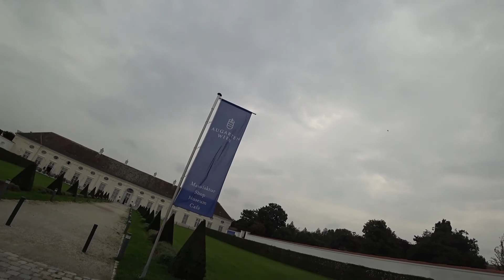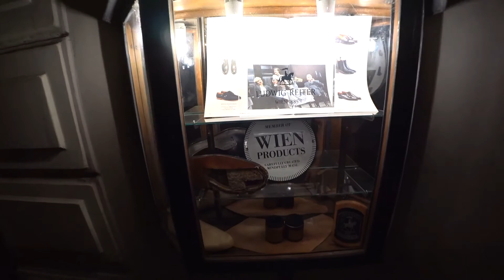ВЛОГ АВСТРИЯ / Diamond Cup Austria Elite Pro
Видео о путешествии в Австрию, Вену. Немного достопримечательностей, турнир Diamond Cup, а так же о ценах на перелет и много еды.

Денис Романов
-МСМК по плаванию
-Men's Physique Elite Pro